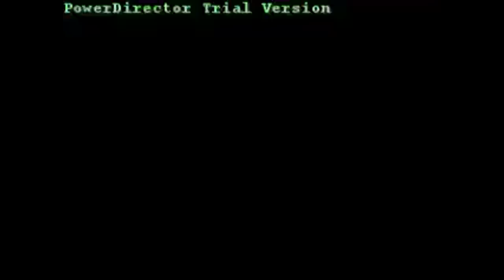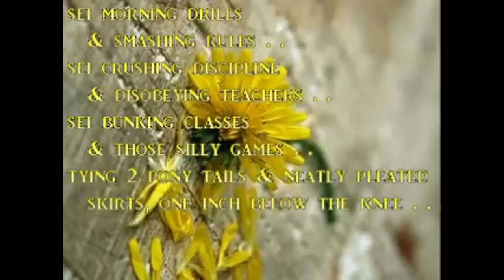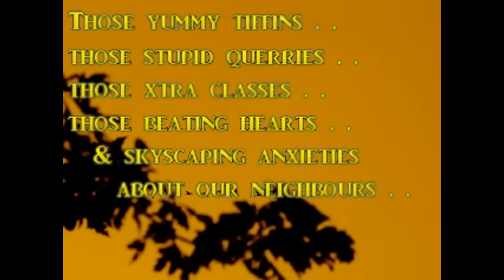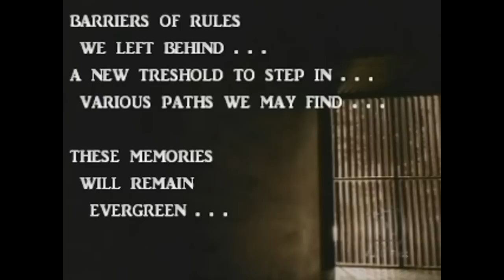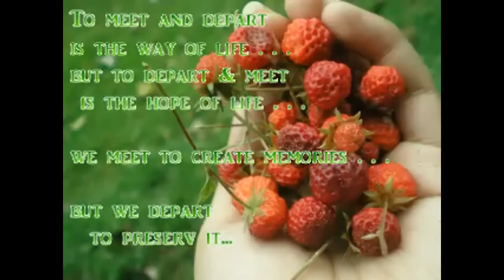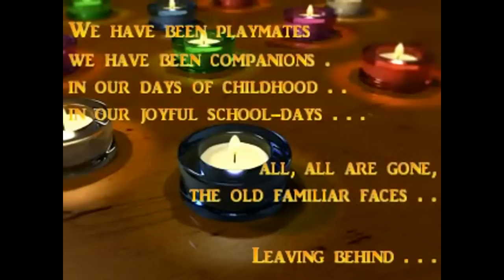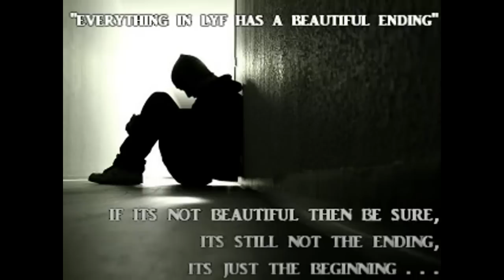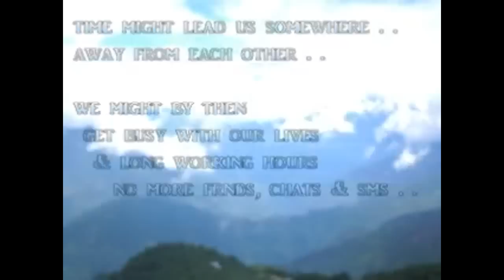Auxilium Convent Bandel (batch 2006-08)....part-1